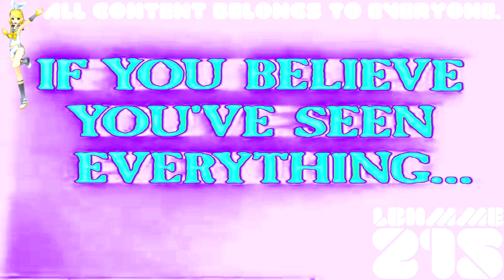(REQUESTED) They Came From Within Trailer (1975) In Full Chord